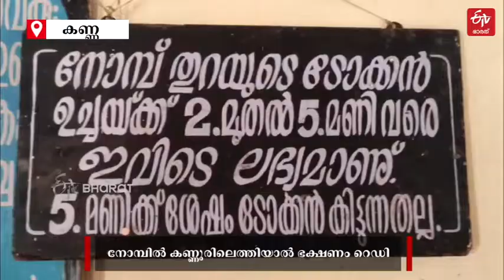Athaza Committee Kannur |ETV Bharat Kerala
നോമ്പ് കാലത്ത് നഗരത്തിലൂടെ കടന്നു പോകുന്ന ഒരാള്‍ക്കും നോമ്പ് തുറക്കാനുള്ള ഭക്ഷണം കിട്ടാതെ വിഷമിക്കരുത് എന്ന് നിർബന്ധമുണ്ട് കണ്ണൂർ സിറ്റിക്കാര്‍ക്ക്. അവര്‍ക്ക് ആശ്വാസമായി മാറുകയാണ് സിറ്റിയിലെ അത്താഴകമ്മിറ്റി.